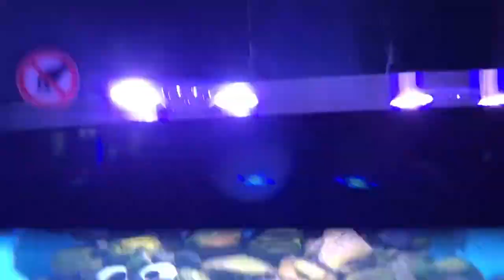RIPLEY'S AQUARIUM | VLOGMAS 2019 DAYS 8 & 9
So many sharks, so little time